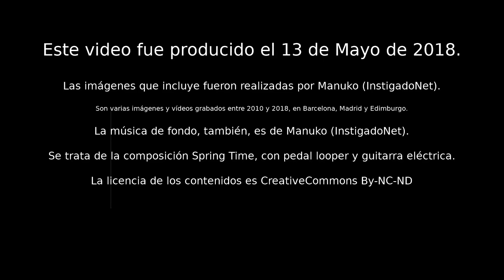Spring Time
Vídeo de la composición Spring Time, algo de Funk Psicodélico (o similar).

Grabado el 13 de mayo de 2013 con imagenes de diversas épocas.